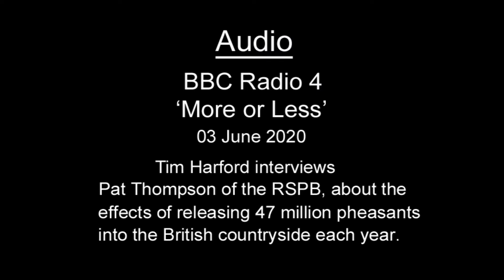47 Million Pheasants Released into British Countryside per year - Pat Thompson (RSPB) Comments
Tim Harford of Radio 4's 'More or Less' programme interviews Pat Thompson of the Royal Society for the Protection of Birds (RSPB) about the effects of releasing forty seven million pheasants into the British countryside each year.